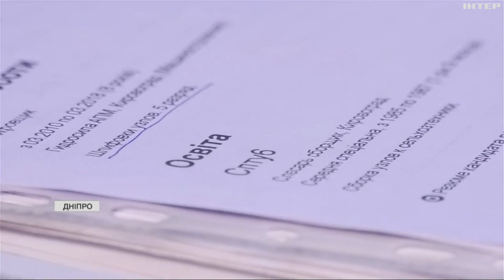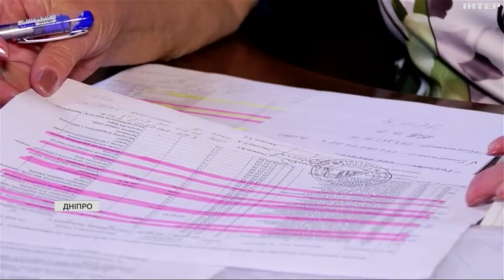В Україні - близько 3 мільйонів людей з інвалідністю: яка ситуація з працевлаштуванням